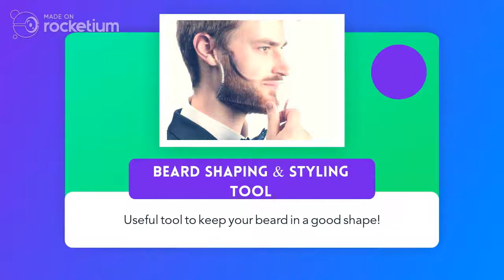Must-have Hair Care and Styling Accessories at ShopoBongo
See useful accessories for hair care. Ensure your hair will look amazing in winter and cold seasons!